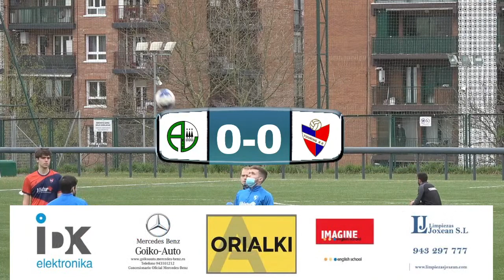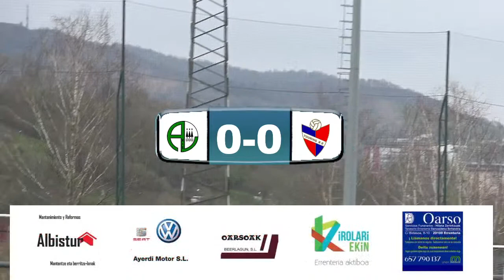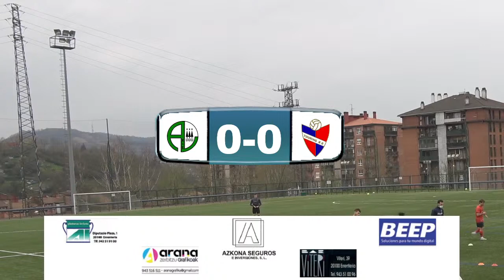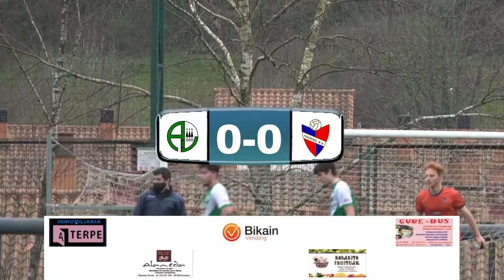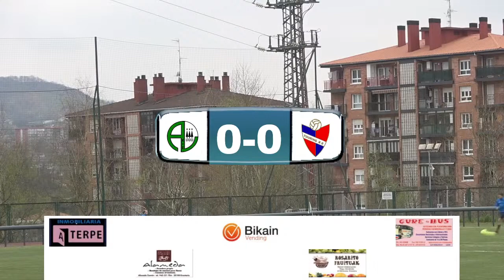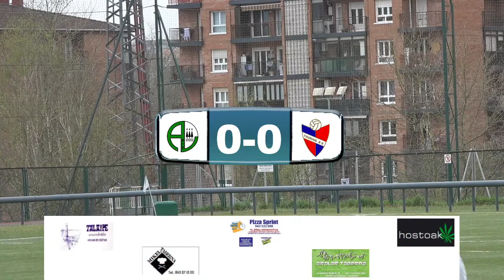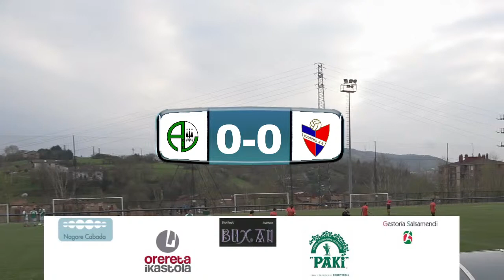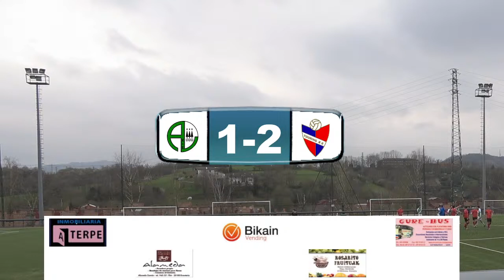Allerru KE - Touring KE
Ohorezko Erregional Maila 4en Jardunaldia

División de Honor Regional 4ª Jornada